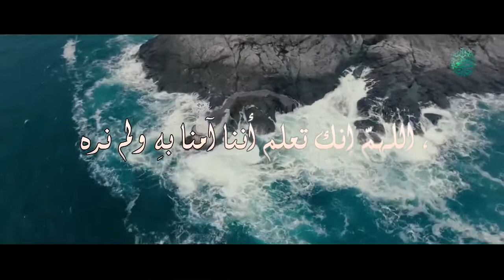الصلاة على النبي *صلى الله عليه وسلم* بصوت جميل يريح النفس ويسعد القلب 💖